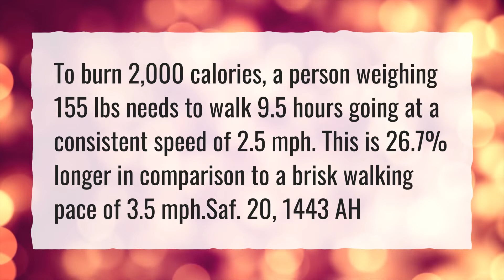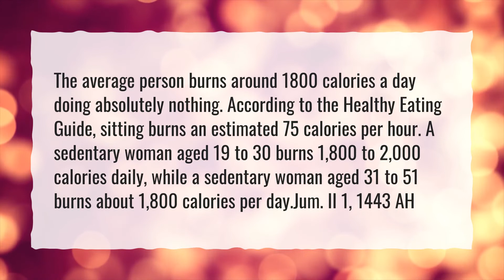How much should I walk to burn 2000 calories?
More About How To Burn 2000 Calories A Day • How much should I walk to burn 2000 calories?